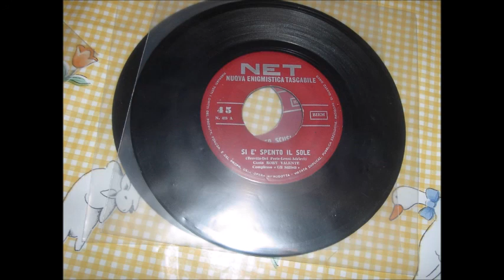roby valente si e'spendo il sole